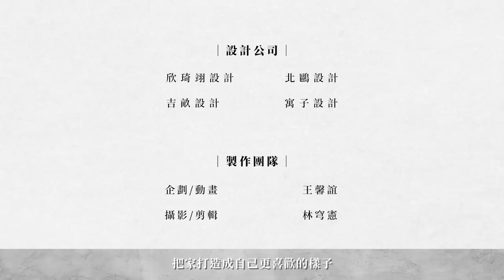【裝修攻略】中島到底該怎麼用？這4招拯救你！｜100室內設計(2019)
你是否覺得房子的面積已經很小了，再擁有一個中島好像是個遙不可及的夢想呢?
四招中島設計方法想分享給大家，讓你的小房子也可以輕鬆擁有好中島。

更多必看經典影片：
｜老屋翻新｜

【私宅大公開】28坪居然能住5口人？設計師為家人打造的綠意有氧宅原來長這樣！